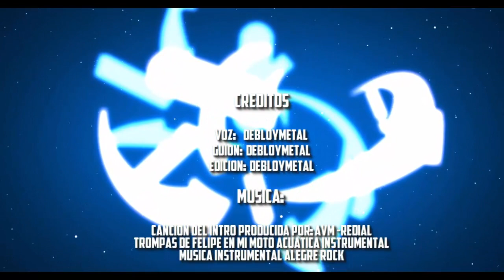Top 5: Videojuegos mas esperados del 2015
En este vídeo te presentamos los videojuegos que mas nos han gustado y que mas esperamos en este 2015.

Visita nuestra web para estar al tanto de nuestro servicio y las mejores noticias sobre el mundo de los videojuegos.

¿Tienes alguna duda o te gustaría saber algo sobre la network y los beneficios que ofrecemos?, mira estos vídeo tutoriales presentados por nuestro gran amigo ¡Poncho El Rex!